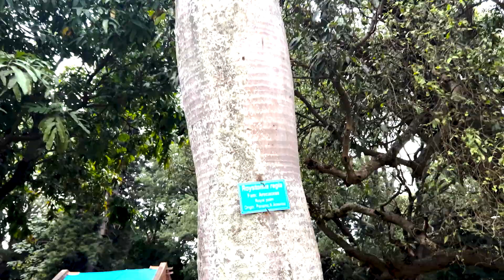🥰Pankhuri Ma'am at Lal Bagh Botanical Garden | LalBagh Glass House | LalBagh Bangalore | Promo Video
Hey NEET Champs, Special ZOOM session from your very own Pankhuri ma'am. Register & take the first step against distractions NOW

Join this fun NEET session, where our Botany expert, Pankhuri Ma’am takes you on the Lal Bagh Botanical Garden Bangalore Tour. Do you know that Lalbagh Botanical Garden is famous for its extensive flora: tropical and subtropical plants and trees that are more than 100 years old?

Lal Bagh Botanical Garden is a centre of the scientific study of plants and is home to many rare plants. So, do not miss this thrilling session to level up your NEET Biology concepts. This Lal Bagh Botanical Garden tour is definitely going to enrich your Botany knowledge and will boost your NEET Botany preparation.

Please find the google form for LIVE Online Scholar Course.

Prepare and crack the NEET 2023 exam with Aakash BYJU'S expert guidance.